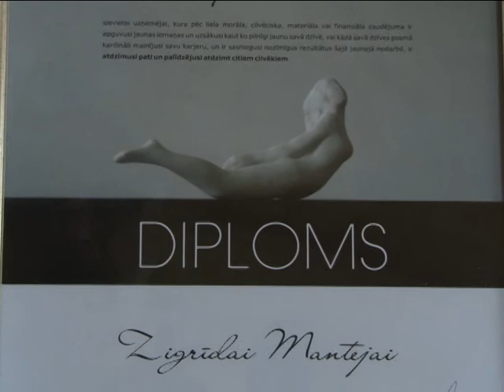Latvijas radošākā sieviete Zigrīda Manteja no Dunalkas pagasta 16.05.2012